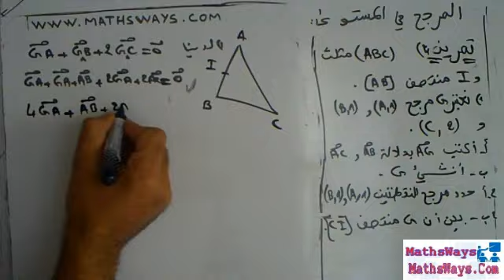المرجح في المستوى تصحيح التمرين 4